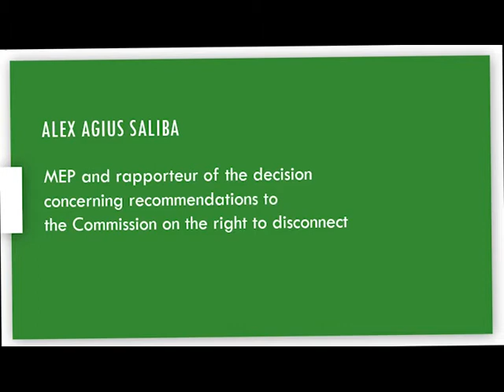Renouveau et Démocratie - Alex Agius Saliba - The right to disconnect